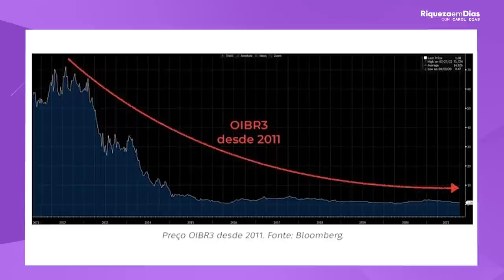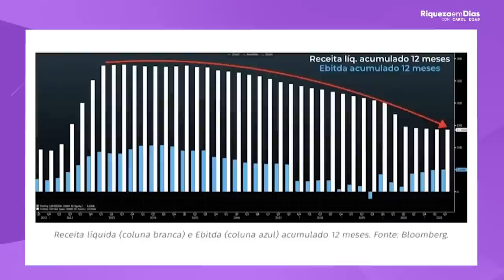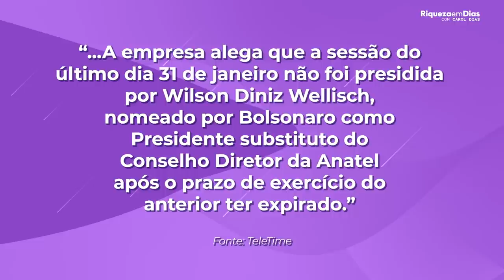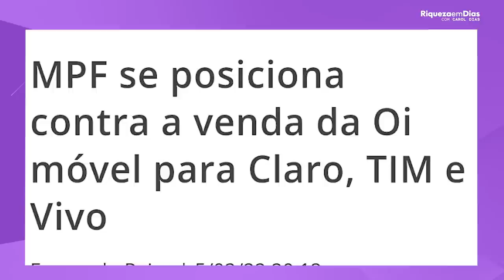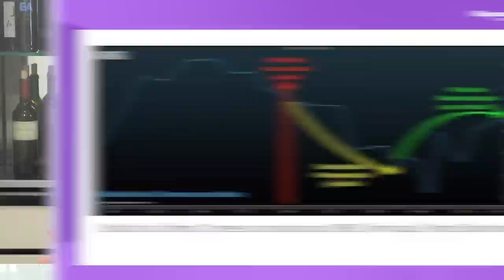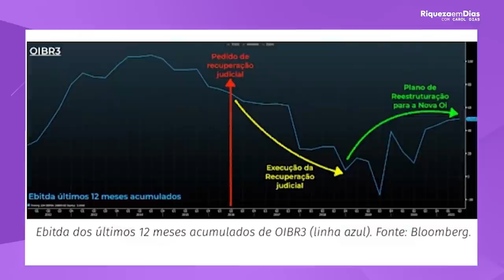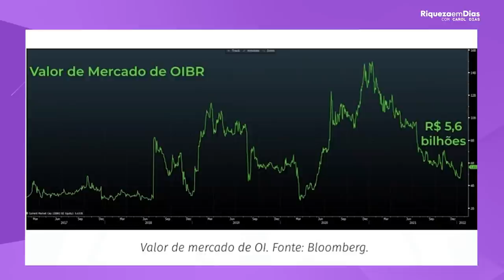OIBR3 VAI SUBIR EM 2022? OIBR3 VALE A PENA INVESTIR EM 2022? PREÇO JUSTO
📱 Relatório gratuito- OIBR VALE A PENA INVESTIR EM 2022

Vocês vivem me perguntando das ações da Oi - OIBR3 / OIBR4 - e neste momento muitas coisas estão acontecendo e sendo decisivas para a empresa, e nesse vídeo vim falar mais sobre isso.

Nesse vídeo você vai ver:

00:00​ Tema do vídeo: OIBR3 COM A VALORIZAÇÃO VALE A PENA INVESTIR ?
02:45 Gráfico
04:00 Sobre a autorização da venda
07:00 Noticia
07:40 Vale a pena investir na Oi?
09:30 Preço justo da Oi